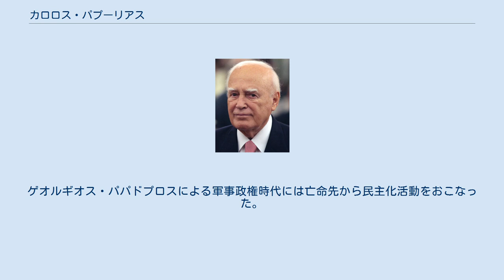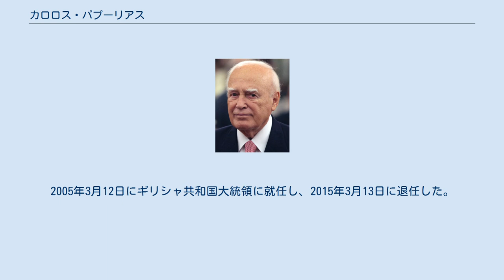カロロス・パプーリアス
カロロス・パプーリアス（ギリシア語: Κάρολος Παπούλιας, 1929年6月4日 - ）は、ギリシャ共和国の政治家。
2005年3月から2015年3月までの10年間、ギリシャの大統領を務めた。
日本の報道ではパプリアスと表記されることが多い。
 1929年6月4日にヤニナで生まれた。
学生時代には陸上競技とバレーボールで優秀な成績を収めた。
法学の学位をアテネ大学から、修士号をミラノ大学から、国際法の博士号をケルン大学から授与されている。
母語のギリシャ語の他、ドイツ語、イタリア語、フランス語を話すことができる。
 第二次世界大戦中にはギリシャを占領していたドイツ軍に対するレジスタンス運動に参加していた。
ゲオルギオス・パパドプロスによる軍事政権時代には亡命先から民主化活動をおこなった。
 全ギリシャ社会主義運動（PASOK）の創設者としてアンドレアス・パパンドレウの補佐役を務め、1977年に国会議員に選出されてからは幾度か大臣を務めた。
 1985年から全国スポーツ協会の会長を務めている。
PASOK創設時から党の中央委員会のメンバーの一人である。
 妻との間には3人の娘がいる。
 2004年12月12日に新民主主義党の党首であるコスタス・カラマンリス首相とPASOK党首のゲオルギオス・パパンドレウはパプーリアスを大統領候補に指名した。
翌年2月8日に議会の圧倒的多数の賛成をうけ大統領に選出された。
2005年3月12日にギリシャ共和国大統領に就任し、2015年3月13日に退任した。
 (フランス語)